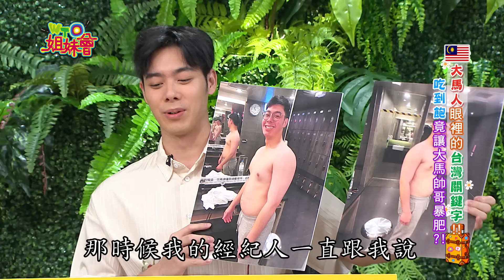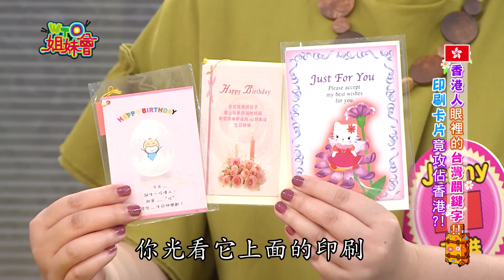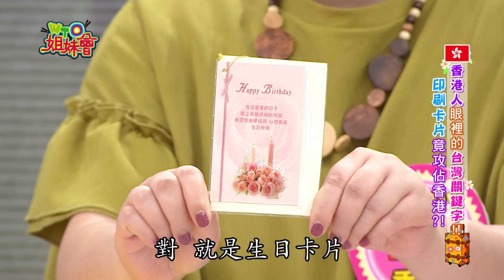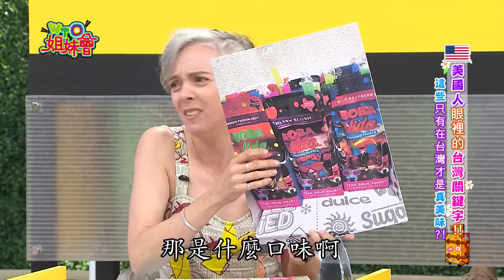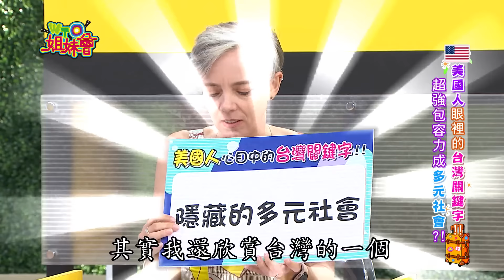外國人幫台灣下關鍵字! 竟升級成日本心目中閃耀的鄰國? 白胡椒鹽征服挑食法國人? 連好萊塢巨星都瘋狂 2024-10-10【WTO姐妹會】白彌兒 Jina Haru 峰 凱蒂 Jenny 法國Anna